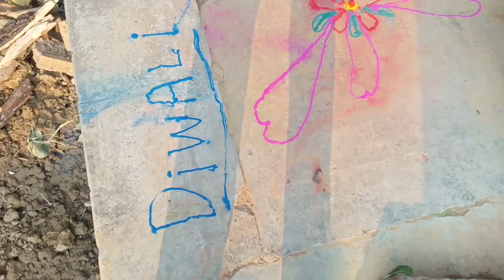दीपावली पूजा हमने किस तरीके से मनाया दीपावली त्यौहार2020😍